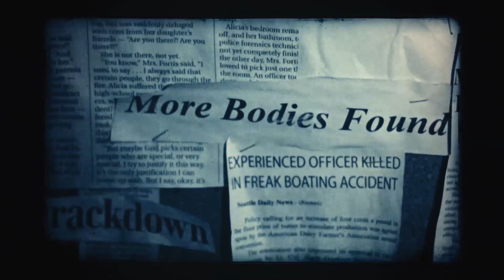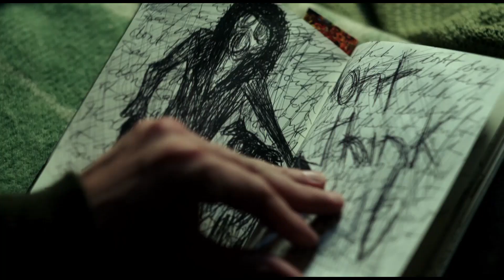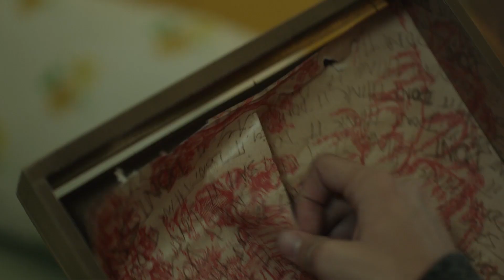THE BYE BYE MAN Movie Trailer (Possession Horror Movie)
Once the Bye Bye Man gets inside your head, he takes control. Is there a way to survive his possession?

People commit unthinkable acts every day. Time and again, we grapple to understand what drives a person to do such terrible things. But what if all of the questions we're asking are wrong? What if the source of all evil is not a matter of what...but who?

THE BYE BYE MAN Trailer (Horror - 2017)
Directed by Stacy Title
Cast : Carrie-Anne Moss, Faye Dunaway, Douglas Smith, Cressida Bonas, Lucien Laviscount, Douglas Jones